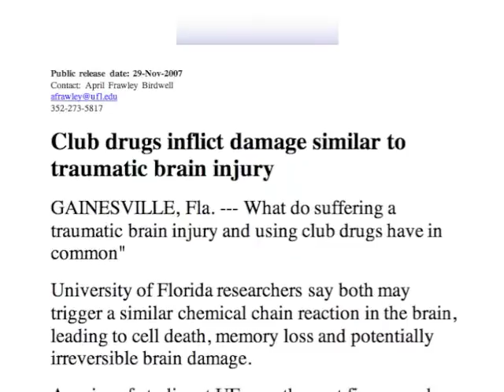Sorry You Asked w/ Dr. Josh Bazell - Ep. 7 - "Can Ecstasy Permanently Damage You?"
"Can you be permanently damaged doing Ecstasy?" Get all your odd medical questions answered here, on 'Sorry You Asked', an exclusive video feature from ChuckPalahniuk.net